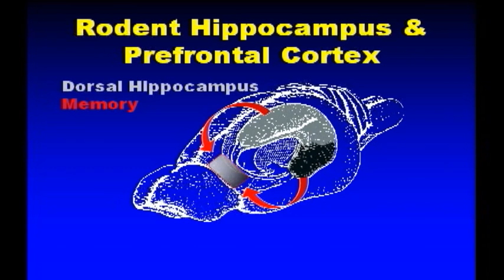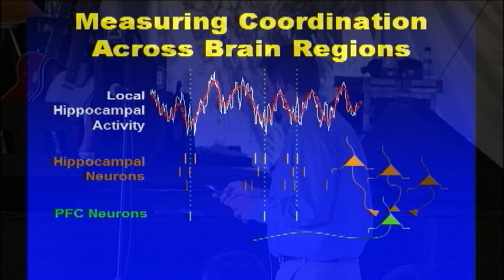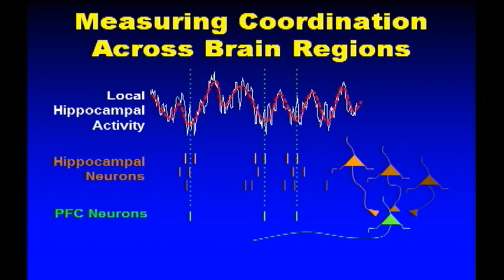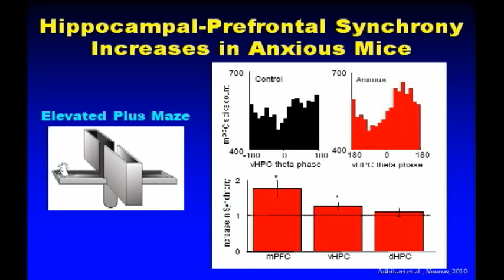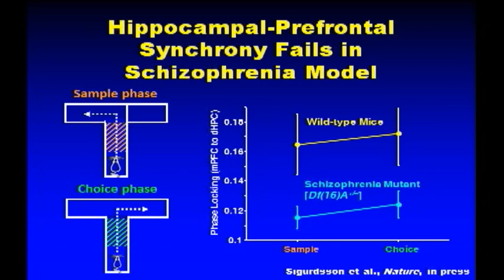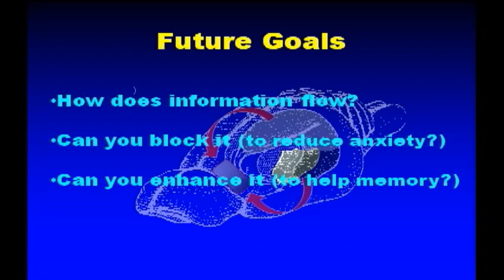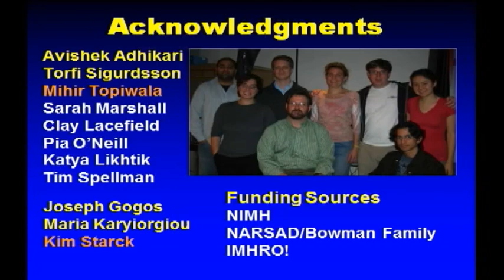The Role of the Hippocampal-Prefrontal Circuit in Psychiatric Disorders - Dr. Joshua Gordon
Learn from One Mind Rising Star scientist Dr. Joshua Gordon about his research into how faulty communication between the brain's hippocampus and prefrontal cortex may lead to the defective cognition and excess anxiety that are present in psychiatric disorders. Recorded at the Music Festival for Brain Health 2010.